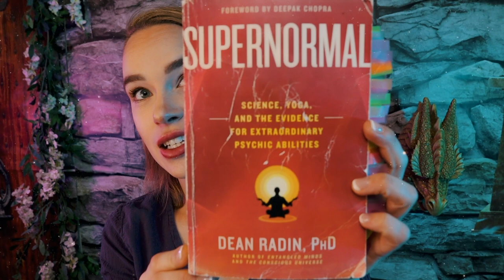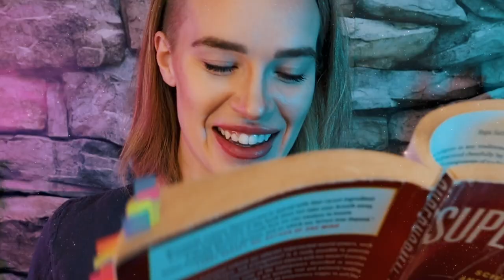Is it Possible to READ MINDS? | Ganzfeld Telepathy Experiments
Is telepathy possible?

Well, anecdotally: Have you ever had one of those connections where you know what that person is thinking and they don’t even have to say anything?

Scientifically: The Ganzfeld experiment (a protocol for a type of telepathy experiment) is one of those classes of psychic experiments that have exceeded the six sigma threshold. Six sigma means that the odds against chance are calculated to be over a billion to one.

In this video, we explore this type of experiment and its implications.